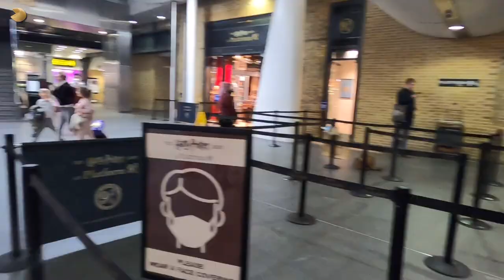영국 미용실에서 50만원 불태운 결과…_해외(3)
후회는 없는데
관리를 제대로 몬하는 게 아쉽다

*예약에 도움주신 유튜버 런던오빠님 채널